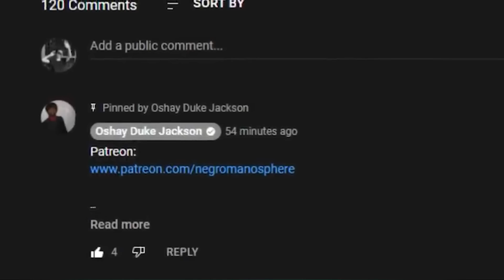Rich Man Tries To Floss in front of An Only Fans Model....AND WOKE UP BROKE AF